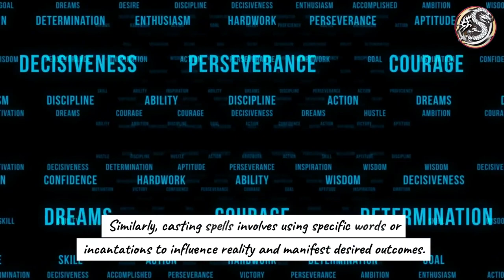Spelling words like casting spells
Embarking on learning to spell is akin to delving into the enchanting realm of mastering the ancient and mystical art of casting spells. It is a profound exploration of the intricate tapestry woven by the complex arrangement of letters, where the power of words comes to life in a symphony of expression and meaning. With each step taken on this path of linguistic discovery, you unravel the secrets and unveil the extraordinary potential held within the realm of spelling.